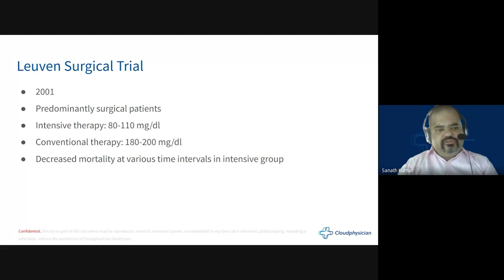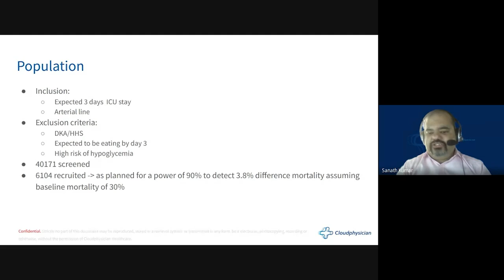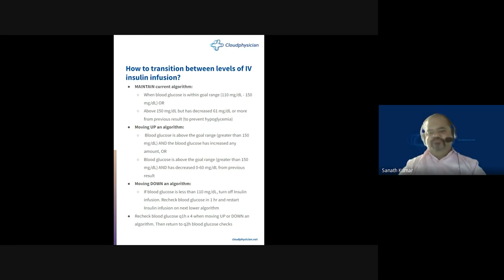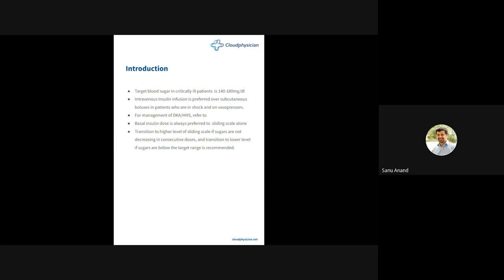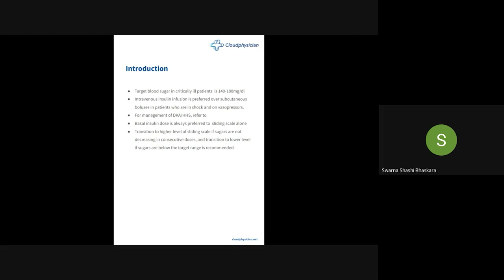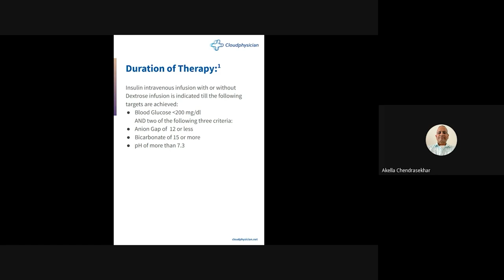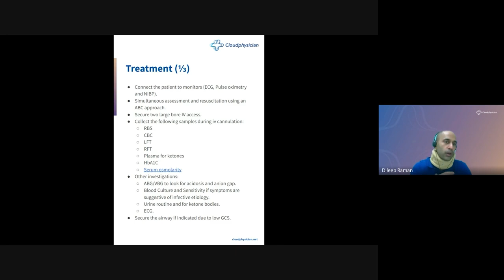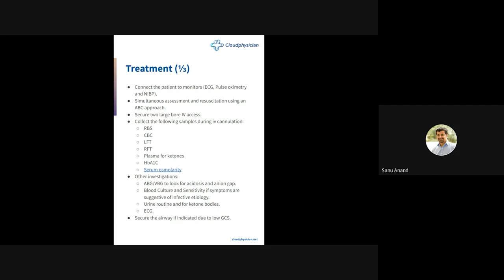Cloudphysician Academy | Glycemic control | Dr. Sanath Kumar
Cloudphysician is democratizing quality healthcare in ICUs. With its smart-ICU solution it is able to leverage highly qualified medical specialists across a large number of beds thereby providing efficient and cost-effective solutions.